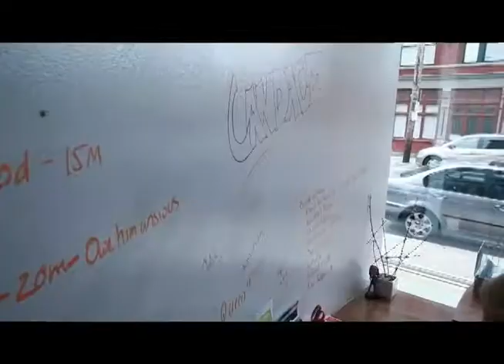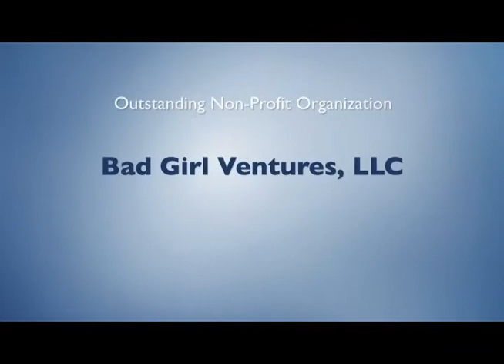Outstanding Non-Profit Organization: Bad Girl Ventures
Bad Girl Ventures, LLC received the Outstanding Non-Profit Organization 2013 SCORE Award. The Cincinnati organization provides loans to women in small business.